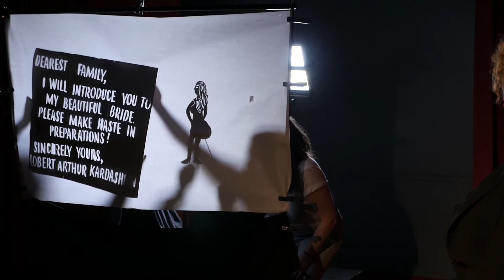The Legend of Blac Chyna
Written by Patrick Guerrero
Pitched by Milly Tamarez
Directed by Alex Viola

Narrated by Milly Tamarez

Puppeteers: Patrick Guerrero, Matt Thomas, Bailey Swilley

Blac Chyna: Frankie Johnson
DJ: Pete Monica
Tyga: Frank Marasco
Kim and Kylie Kardashian: Ali McGhee
Rob Kardashian: Connor Bowen